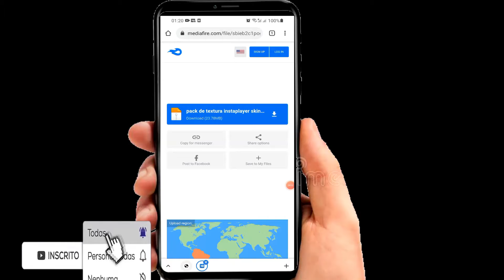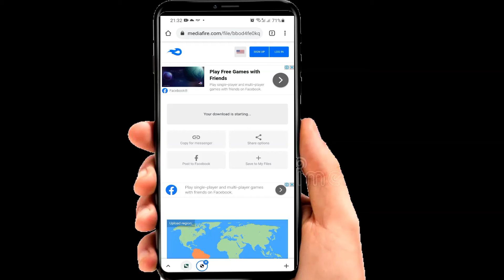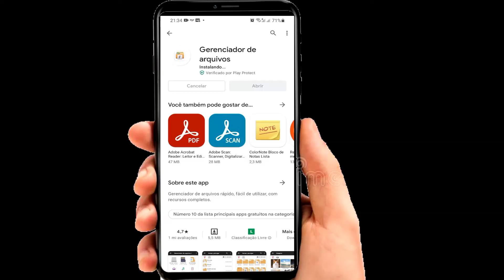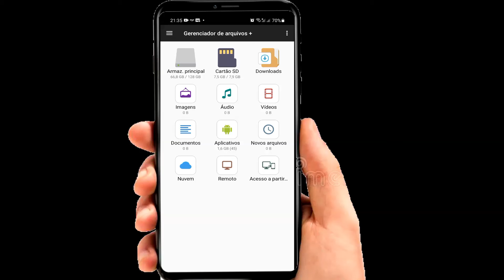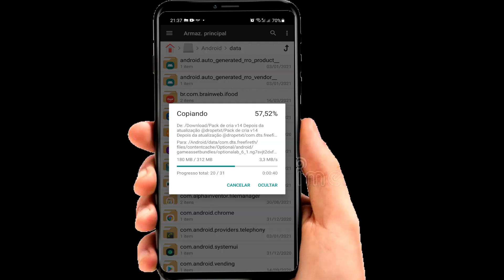TOP 3 PACKS FREE FIRE INSTAPLAYER SÓ OS MELHORES -TEXTURA 3D FREE FIRE 2021 (SEM BUG)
▬▬▬▬▬▬▬▬▬▬▬ஜ۩۞۩ஜ▬▬▬▬▬▬▬▬▬▬▬▬▬

CRÉDITOS:
3D: @JUREG FF
2D: @JUREG FF E ALGUMAS GOLAS @ArsX
RESCONFIG: @Adil Gaming

CRÉDITOS:
DENER TEC

   HAIZER FF
               E
      DENER TEC

Caso você não queira o seu pack em meu canal, por favor não de Strike. Entre em contato comigo para negociarmos.

Alf you didn't want your pack on my channel, please don't give it a Strike.